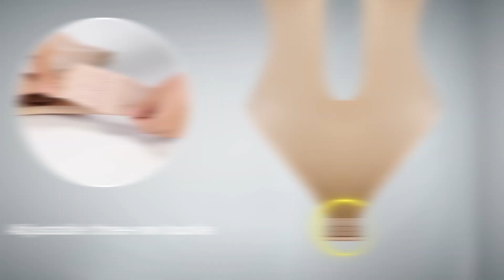Shapellx AirSlim® Backless U Plunge Thong Bodysuit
AirSlim® Backless U Plunge Thong Bodysuit

The AirSlim® Backless U Plunge Thong Bodysuit is the ultimate low-back, low-front solution for when you're getting glam! Designed to sit discreetly beneath strapless and backless outfits, while offering lift and shape at the bust.

🔔It Features:
• One-piece underwire compression bra cup fits the breast shape better.
• The inner layer is 30D ultra-fine mesh, which has a delicate hand feeling and better plasticity.
• Glue rubber band is sewn on the neckline, effective anti-skid.
• High-quality clear shoulder strap with 4 adjustment buckles adjust to the best length you fit.
• 3-row hooks at the crotch part, which is easy for bathroom use.